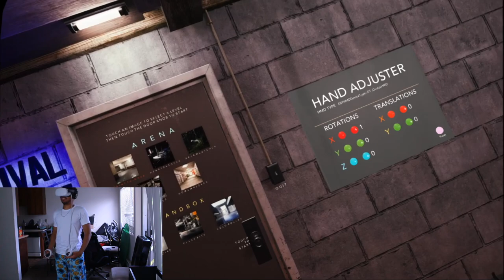I played the goriest VR game